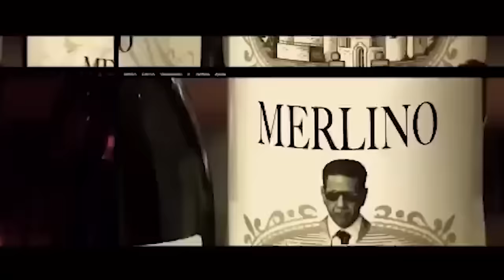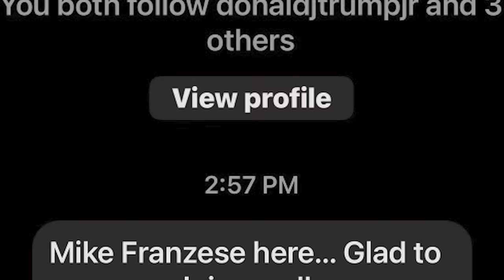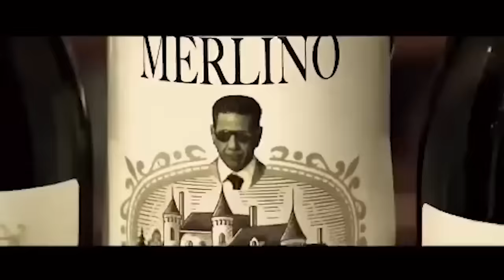AJ Galante discusses his experience owning and running The Danbury Trashers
AJ Galante, owner and president of the Danbury Trashers, shares his experiences running the minor league hockey team and discusses the challenges and successes he faced. He also talks about the importance of loyalty and the impact of his upbringing on his values. In this episode, AJ emphasizes the value of authenticity and being true to oneself. He also discusses the importance of giving back to the community, drawing from his experiences with the Danbury Trashers and his boxing gym.